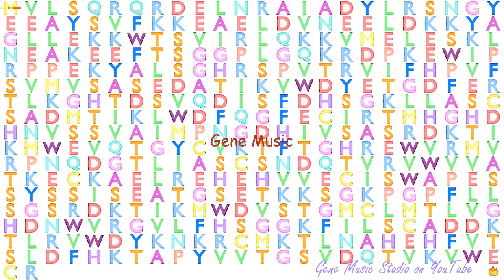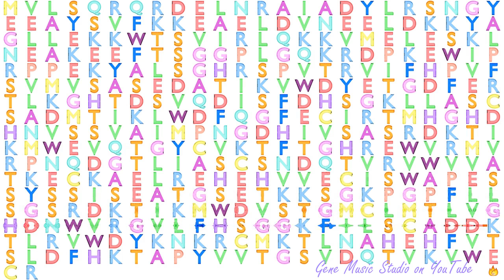Gene Music using Protein Sequence of PAFAH1B1 "PLATELET-ACTIVATING FACTOR ACETYLHYDROLASE 1B, REGUL"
Gene Music using Protein Sequence of PAFAH1B1 'PLATELET-ACTIVATING FACTOR ACETYLHYDROLASE 1B, REGULATORY SUBUNIT 1 (45KDA)'